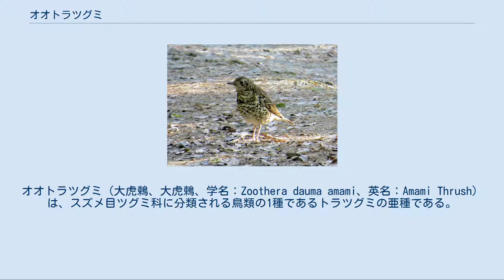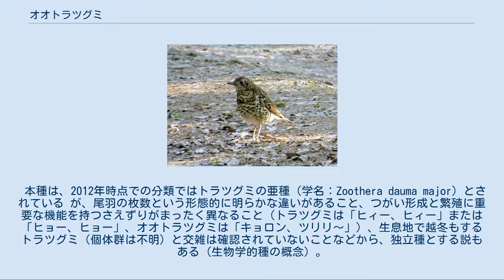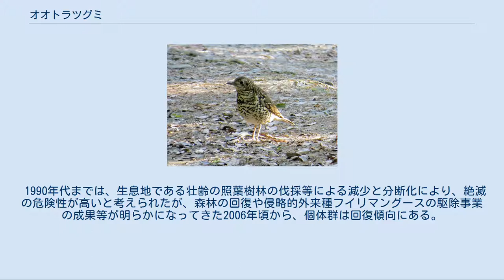オオトラツグミ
オオトラツグミ（大虎鶫、大虎鶇、学名：Zoothera dauma amami、英名：Amami Thrush）は、スズメ目ツグミ科に分類される鳥類の1種であるトラツグミの亜種である。
独立種とする説もある。
 日本の奄美大島にのみ留鳥として生息する。
隣接する加計呂麻島では、伝聞として冬に渡来した可能性が示唆されている。
NPO法人奄美野鳥の会等により継続して実施されている繁殖期の調査により、2006年頃から個体数、分布域ともに回復傾向にあり、2010年頃からは300羽以上のさえずっている個体が確認されている。
 全長は約30cmで、トラツグミとその近縁種中では体が最大の個体群である。
トラツグミと外見は似ており、羽の色がやや暗色で紋様が不鮮明である。
野外での識別はかなりむずかしい。
尾羽の枚数が、本種は12枚、トラツグミは14枚である。
 奄美大島の常緑照葉樹天然林に生息する。
地上で歩きながら採食し、巣の雛には主にミミズを給餌する。
枝にとまって夜をすごす（塒）。
繁殖期の前半（2月〜4月初旬）には、澄んだ、響きのよい、よく通る声で夜明け前の30分程の暗い間に一斉にさえずる。
繁殖期以外の季節には、繁殖期よりも広い範囲で夜も昼も散発的に（不定時、低頻度で）さえずりの声が聞かれる。
 本種は、2012年時点での分類ではトラツグミの亜種（学名：Zoothera dauma major）とされている が、尾羽の枚数という形態的に明らかな違いがあること、つがい形成と繁殖に重要な機能を持つさえずりがまったく異なること（トラツグミは「ヒィー、ヒィー」または「ヒョー、ヒョー」、オオトラツグミは「キョロン、ツリリ〜」）、生息地で越冬もするトラツグミ（個体群は不明）と交雑は確認されていないことなどから、独立種とする説もある（生物学的種の概念）。
ユーラシア大陸の東〜東南及びヒマラヤ地帯に広く、多様な近縁個体群が分布しており、全体の系統解析が望まれる。
 なお、学名は、日本鳥学会 (1974)において、 Turdus dauma amami を記載し、石田・樋口 (1990)は、その時点の世界の目録を参照して Zoothera dauma amami としているが、日本鳥学会 (2000)及び日本鳥学会 (2012)では、Z. d. major とされている。
2012年時点では、これを用いるのが誤解を招かない。
 1990年代までは、生息地である壮齢の照葉樹林の伐採等による減少と分断化により、絶滅の危険性が高いと考えられたが、森林の回復や侵略的外来種フイリマングースの駆除事業の成果等が明らかになってきた2006年頃から、個体群は回復傾向にある。
 下記の指定等をうけている。